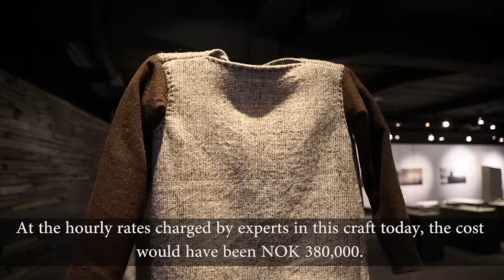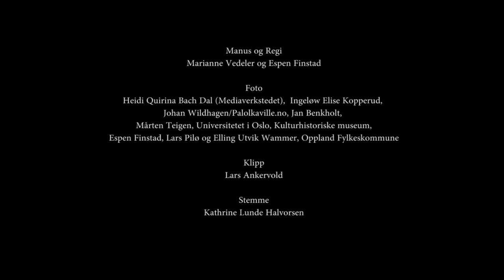Kjortelen fra Lendbreen - The Lendbreen tunic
Reconstruction of Norway's oldest garment.
Rapid melting of glaciers over the past few years has resulted in hundreds of old archaeological items emerging from the ice in Oppland, Norway, On the 4th of August, 2011 archaeologists from Oppland County and Museum of Cultural History, Oslo found what at first glance appears to be a rolled-up piece of fabric, It turns out to be a well-preserved tunic from around AD 300. Norway's oldest garment, dating back 1700 years. This film shows the reconstruction of the tunic, the way it may have been done, 1700 years ago.